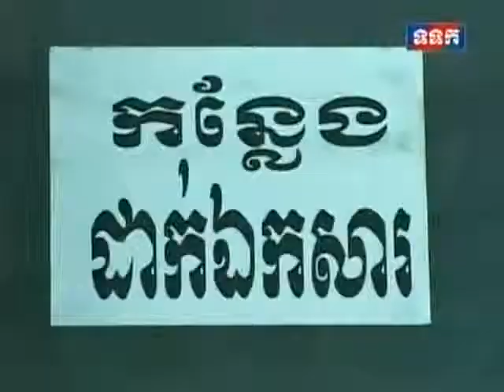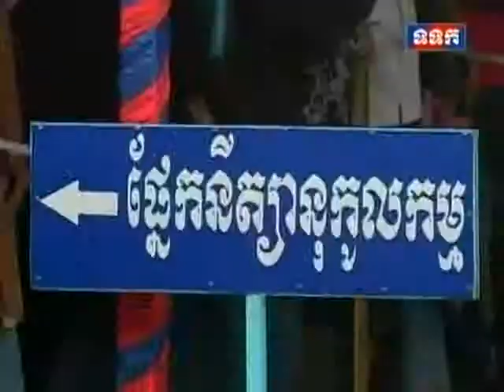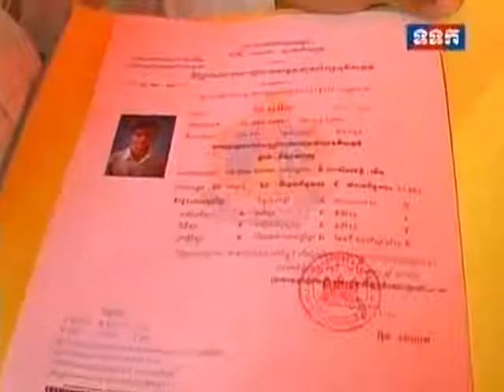TVK Daily News on 18 sept 2013